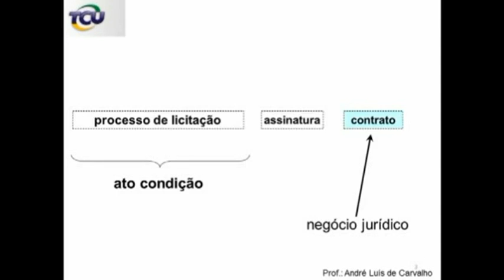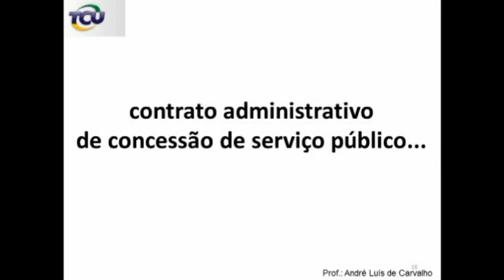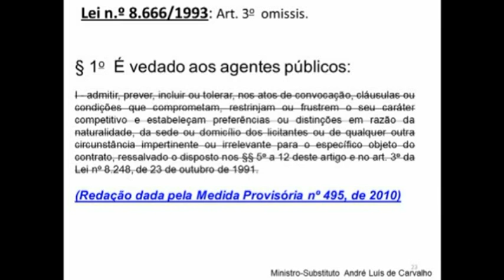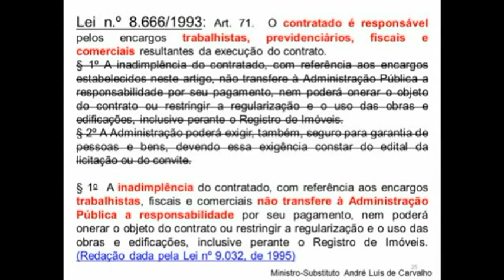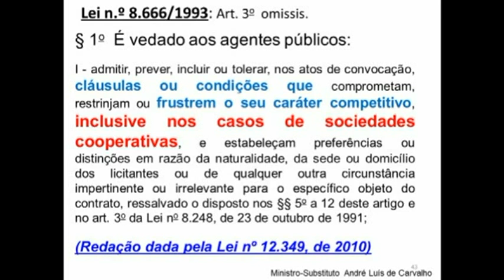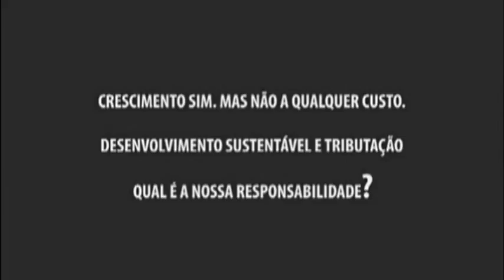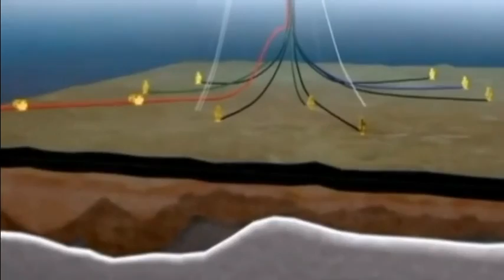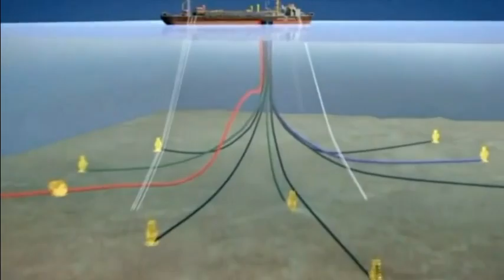XIV Congresso Brasiliense de Direito Constitucional: Painel 7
Nos dias 22, 23 e 24 de setembro, o Instituto Brasiliense de Direito Público realizou o XIV Congresso Brasiliense de Direito Constitucional. O painel 7  teve como presidente da mesa o Sr. Marcio Lopes de Freitas e os excelentíssimos painelistas Ministros André Luis de Carvalho e Ives Gandra Martins Filho. O painel examinou a relatividade da distinção entre atividade fim e atividade meio nas terceirizações e constitucionalidade da participação de cooperativas nas licitações. O Excelentíssimo Sr. Ministro Ives Gandra Martins Filho relata a importância e o sistema de cooperativismo implantado no meio comercial com as suas devidas observâncias de responsabilidade no meio jurídico.